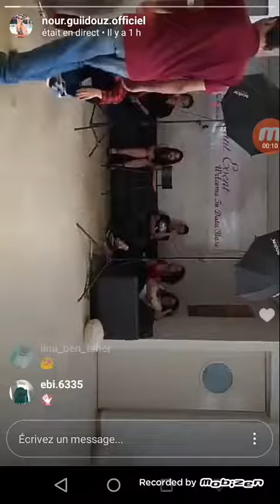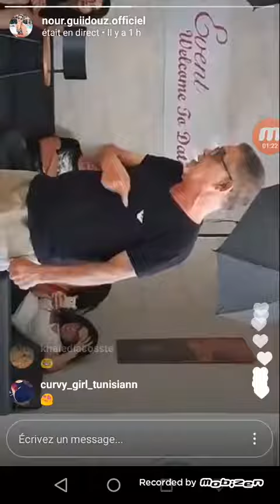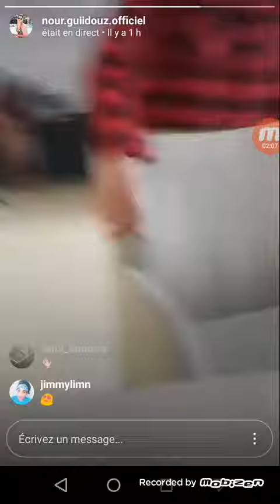كاستينق سوسة نور قيدوز